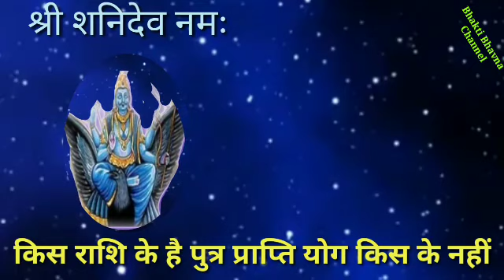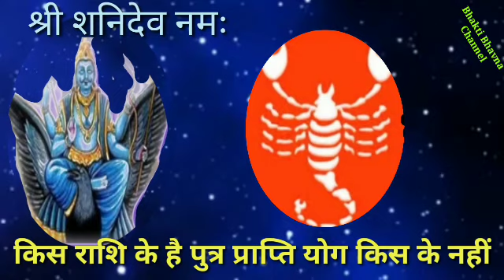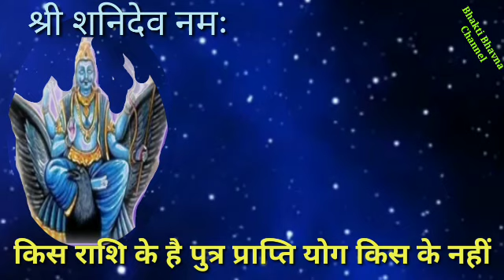2020 से 2022 तक पुत्र प्राप्ति होगी इन राशि वालों को।putra prapti yog।money Prapti Yog। horoscope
bhagyshali Rashi Ka shubh Yog shuru 4 grah badlenge bhagya

kis Rashi ke hai putra Prapti Yog kis ke Nahi

2020 July se 2021 tak in rashiyo ki hogi putra dhan Prapti

 lucky Rashi walon ko hogi putra dhan ki prapti shivji huye prasann

lucky Rashi Horoscope Astrology

Dosto swagat hai aapka mere YouTube channel per aaj Mene is video mein 7 lucky Rashi or 1 Sam Rashi ke bare mein bataya hai

Bhagvan shivji ki kripa se in Rashi walon ko bada labh milega

Bhagvan shivji ke bhakt hai in rashiyon ke swami

Yani Jo Rashi Mene vatai hai unke Jo svami hai vah shivji ke bhakt hai

Jab be shivji ke bhakt hai to unki Jo Rashi hai Yani Jin rashiyon ke vo svami hai unko avashya labh milega

Kon kon si hai vah Rashi sampurn jankari ke liye video poora dekhe apko video achcha lagega

special dry fruits/